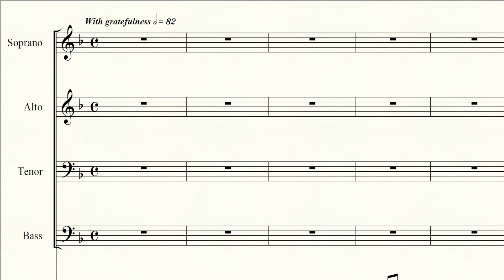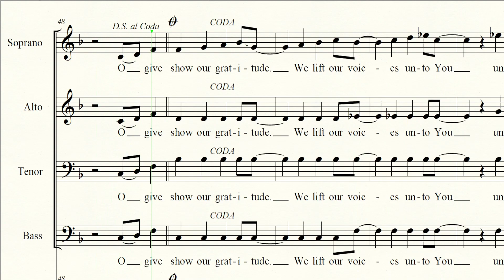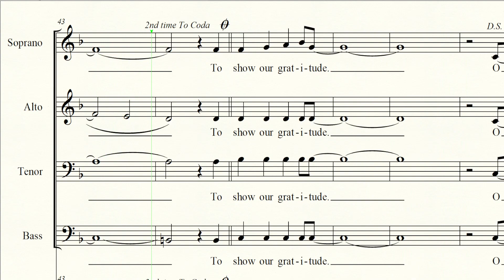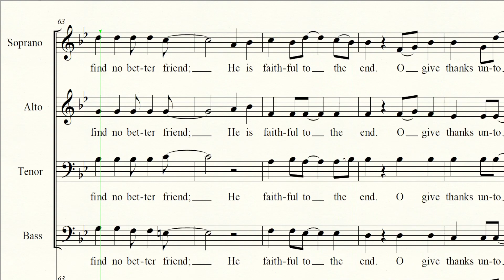O Give Thanks Piano